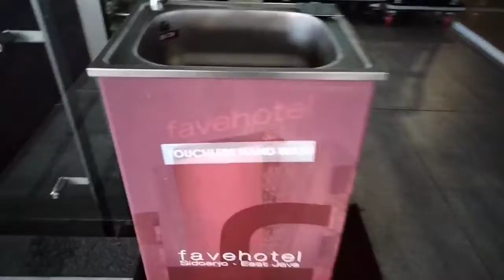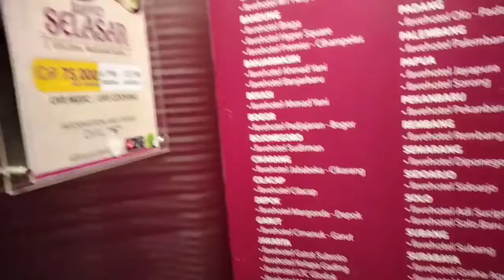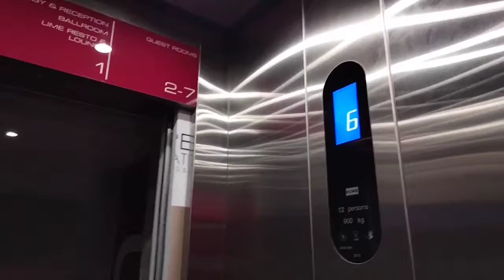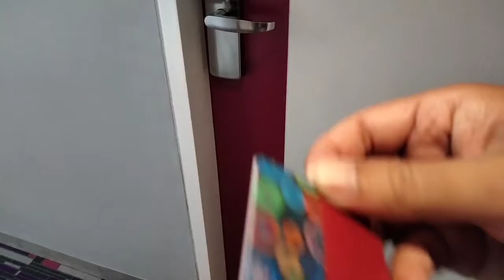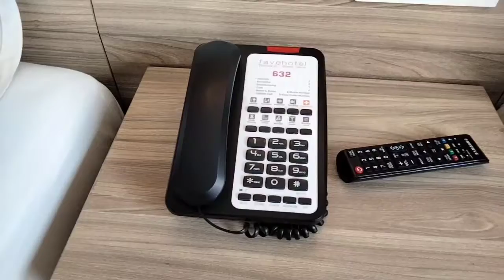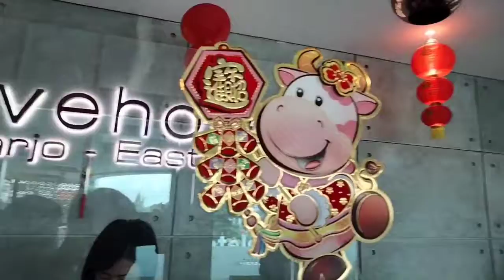Staycation #3 Review Fave Hotel Sidoarjo